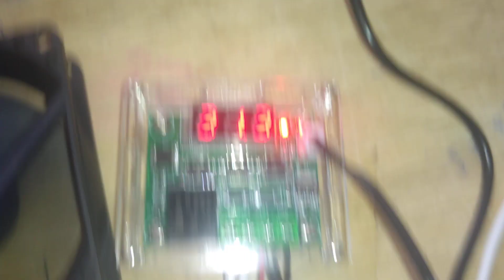KIT PARA CHOCADEIRA CONTATO DE VENDAS 82 988353185 WHATSAP FRETE GRÁTIS PARA TODO BRASIL .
KIT PARA CHOCADEIRA  COM FRETE GRÁTIS PROMOÇÃO LIMITADA WHATSAP 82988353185

VALOR TOTAL 75,00